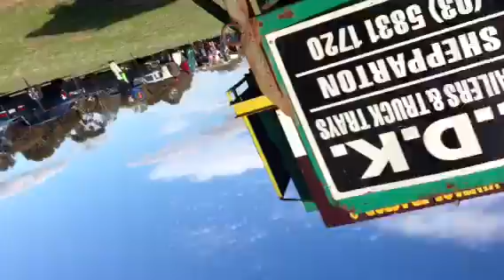Albaret steam roller on tractor pull